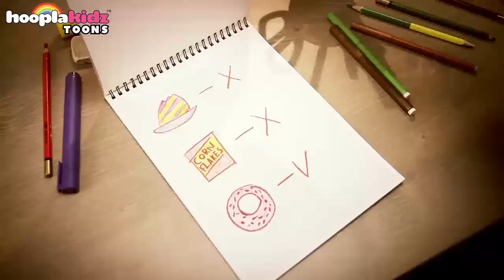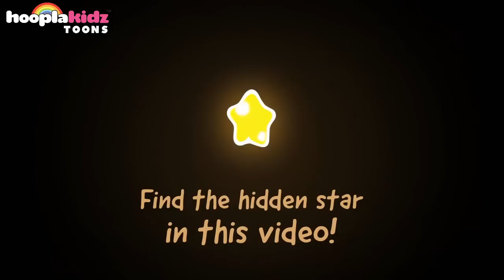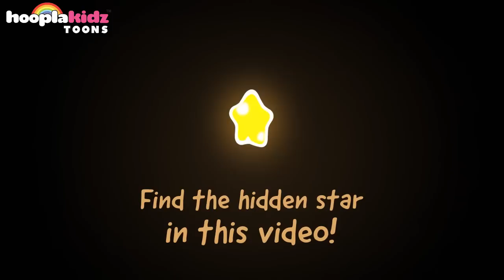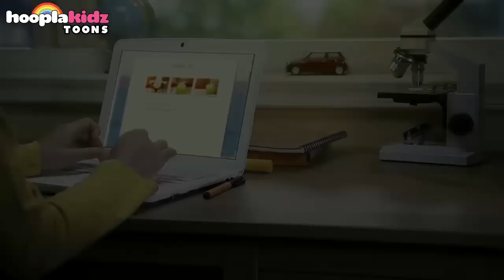Cartoon | Om Nom Stories: Favorite Food | Cartoons For Children | HooplaKidz Toons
Cartoon series, Om Nom Stories is here with another collection of Om Nom episodes; Favorite Food & many more. Watch this cute little green monster and his love for candy with HooplaKidz Toons